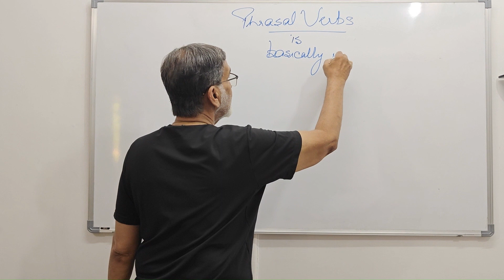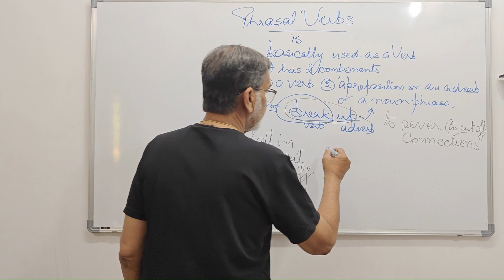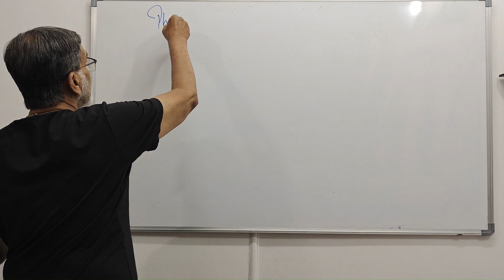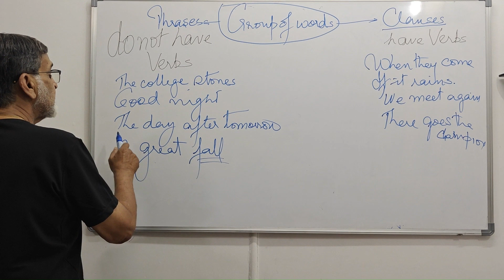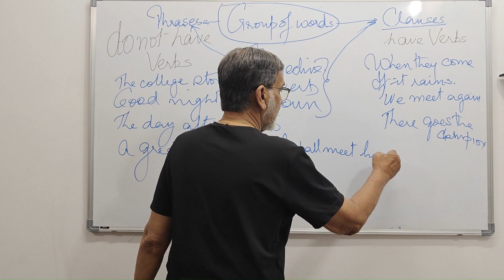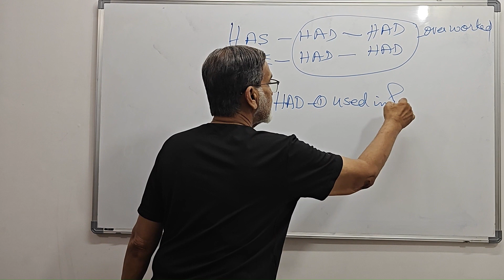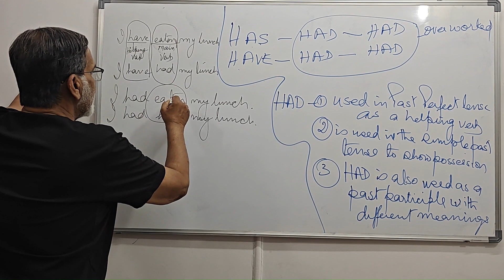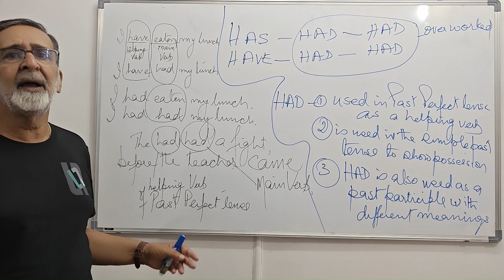Phrasal Verbs By |ENGLISH MADE EASY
We instruct you in achieving proficiency in both written and spoken English. As a universal language, English enhances your confidence and personal development when mastered. Our program empowers you to comprehend various dialects and accents, as well as to articulate your thoughts without being hindered by limited vocabulary.

We assist children in excelling at competitions, especially those designed for admission into public schools and international universities. Additionally, our curriculum enriches your understanding of Victorian English Literature.